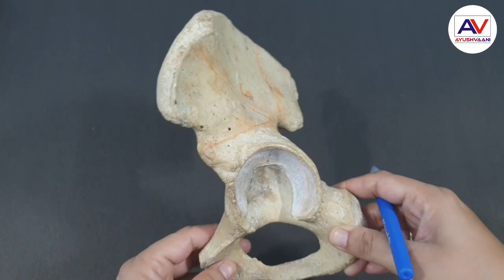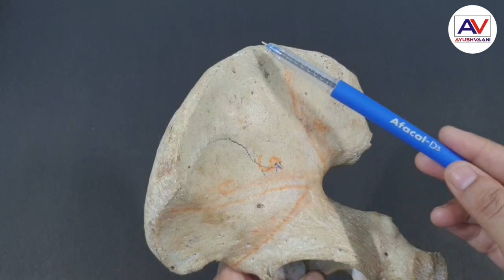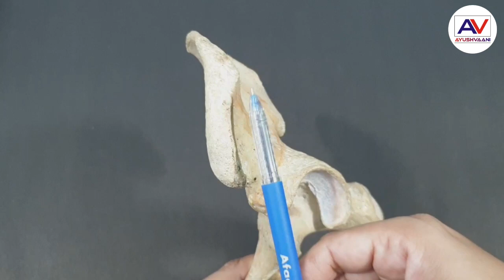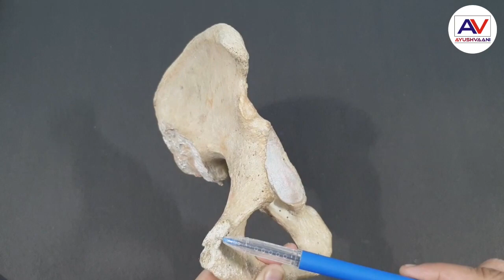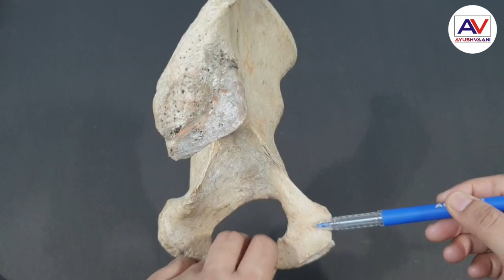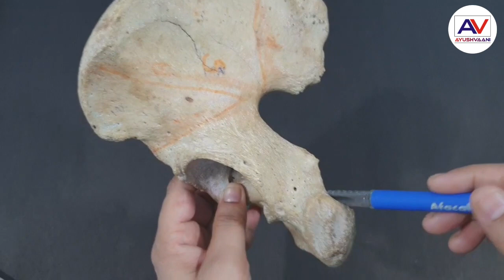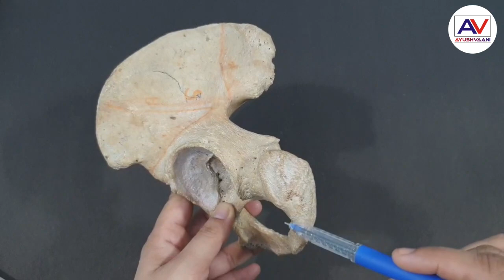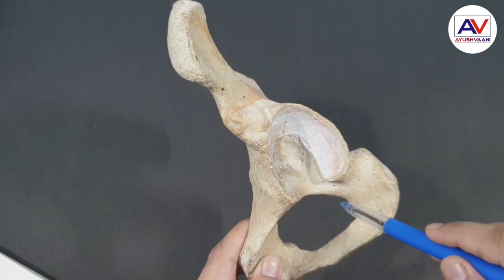Anatomy of Hip Bone 2 | Hip Bone - General Features And Attachments | Hip Bone Side Determination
Anatomy of Hip Bone 2 | Hip Bone - General Features And Attachments | Hip Bone Side Determination | Dr. Tina Singhal
Hi Friends
We Dr. Ajay Gupta & Dr. Tina Singhal discuss about various Health Issues through Health Video Lectures.
About Video -
This Video is About Anatomy of Hip Bone / innominate bone / Pelvis (Osteology): Ilium, Ischium, Pubis: Animation. DETAILED ANATOMY OF HIP BONE IS DESCRIBED here.
Topics Covered in Video: -
1. Hip bone side determination
2. Hip bone
3. Hip joint anatomy
4. Hip bone - general features and attachments
5. Detailed anatomy of hip bone is described
6. Anatomy of hip bone / innominate bone / pelvis (osteology): ilium, ischium, pubis: animation

डिप्रेशन से बाहर कैसे निकले? Tips to overcome depression | तनाव से मुक्ति| Depression se kaise bache

अच्छी नींद के लिए आसान तरीके | नींद न आने की समस्या को जड़ से ख़त्म करें | Insomnia Treatment